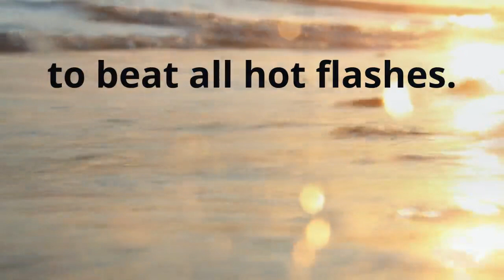Hot Flashes and Hockey Slashes (Hot Flash Hookups Book 1) by Marika Ray and Sylvie Stewart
Amazon US -

He's a hot, shirtless hockey player…and he’s my fake date for my ex-husband’s wedding. Talk about a hot flash to beat all hot flashes.

The wedding bells are ringing and my ex-husband is the groom! When my grown kids hook me up with a fake date to my ex-hubby's tropical island nuptials, I expect sun, sand, and plenty of fruity cocktails—not steamy nights with a shirtless pro hockey player!

Roman might be all swagger on the ice, but this growly, egotistical male model of perfection has a soft side too. While I battle dresses made for twenty-somethings, awkward run-ins with my ex, and unwelcome hot flashes, Roman is there to distract me with flirty compliments, stay up late with me when I can’t sleep, and make me feel vibrant and ageless.

As good as it feels, none of this is real, and Roman is way out of my league. Who’s going to believe this gorgeous, famous, muscle-bound athlete would ever date a scatterbrained, hot-flashing, insomniac nerd with twenty stubborn extra pounds around the middle?

But as the big day approaches, we grow closer. Wedding activities lead to beach walks at sunset, and his oh-so-talented fingers twist my hormones up in a whole new way. Gazing into Roman’s eyes, I start to wonder if he could be my shot at a real happily ever after.

That’s the thing about vacations, though; at some point, you need to return to reality.

Hot Flashes and Hockey Slashes is a single dad pro hockey romance with plenty of spice and a game-winning HEA. It’s the first book in the Hot Flash Hookups series, and can be read as a standalone.

Tropes:

growly alpha hero

menopausal woman at her ex husband’s wedding

slow burn

one bed

pro hockey

forced proximity/fake wedding date

single dad